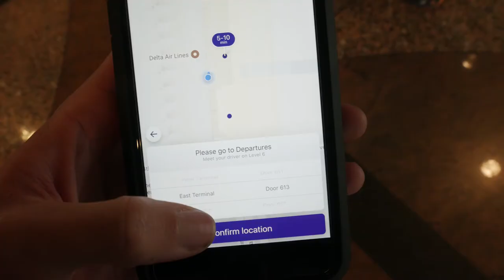I bought a bus!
I unintentionally abandoned the vlog since I left Guatemala. I'll try and catch ya up to speed, but I met up with my parents in Mexico because I was down in Guatemala to work as a videographer.

Well, unfortunately, my phone was stolen the first week of my trip which made flying my drone pretty much impossible. Also, while backpacking through Costa Rica I got caught in a nasty rainstorm which completely soaked my camera bag! Luckily, my camera and lenses were undamaged, however, all of my batteries were fried.

I found out my parents were going on a vacation down in Mexico so I had them bring me a new phone and batteries and I caught a flight up north to meet them!

Well, while in Mexico, some other job opportunities came up which were quite appealing, so I bailed on heading back to Guatemala for the time being and went up to San Diego to hang with my brothers for a bit. The proposed gig was taking awhile and didn't make much progress, so I hopped on a flight to Maui to try and find some video work on the island while I waited.

Of course, after only 3 days on the island, I got the call back about the original gig and I headed back home to Washington to prep for it.

I then flew up to Alaska to film for a scenic float plane tour company, check them out here! mtnairservice.com The scenery up there is truly breathtaking, check out my channel for the video!

This leads me to this video now, purchasing the short bus I've been dreaming of for a couple years now!